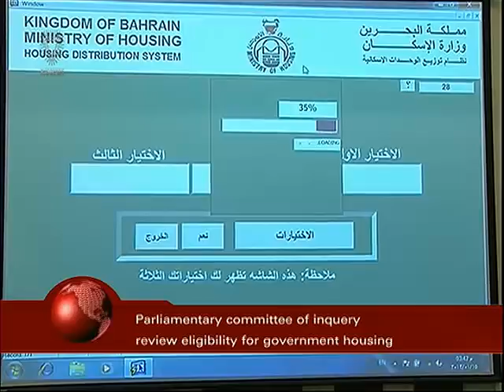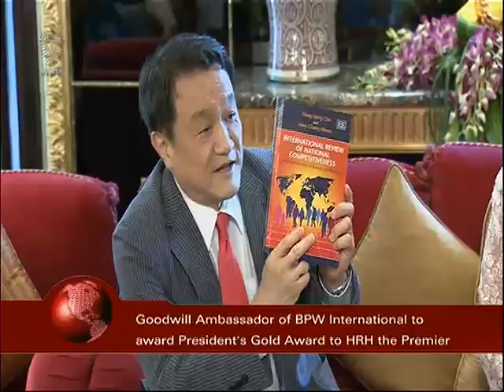Bahrain English News Bulletins 06-06-2014